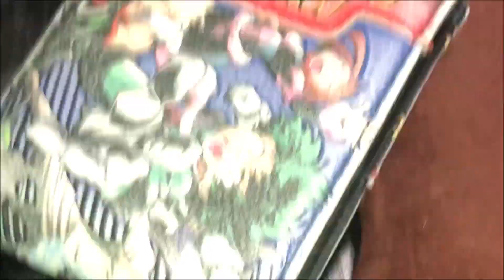HUGE KIEF BONGRIPS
U wanted seshes you got it ;)